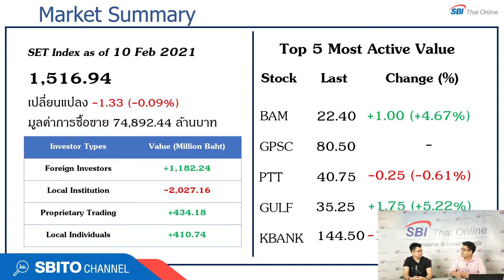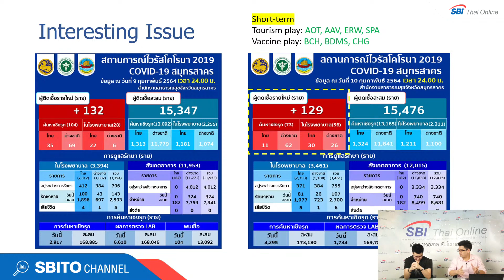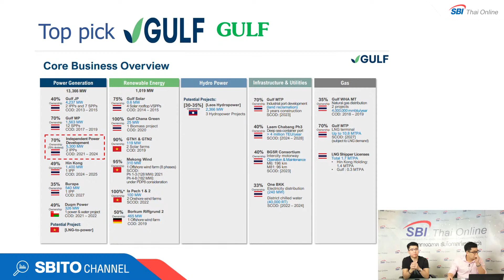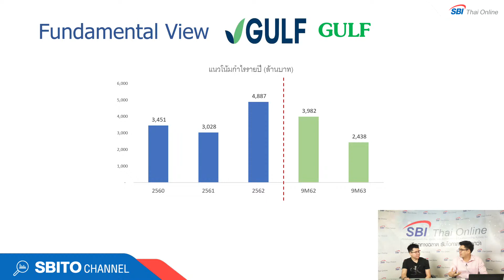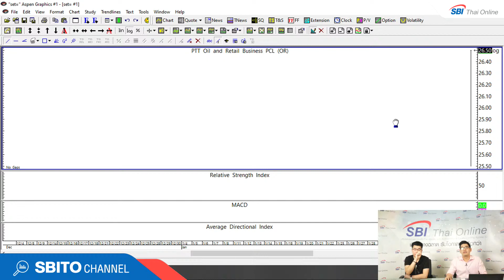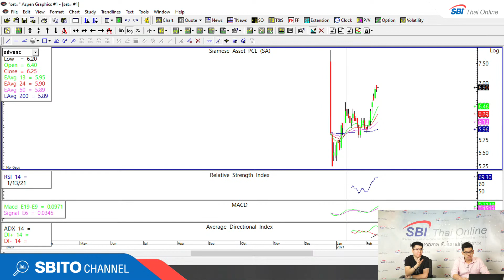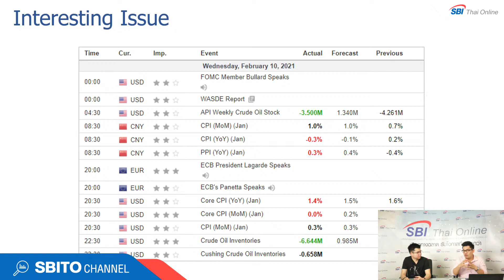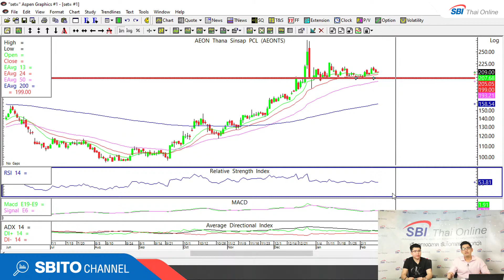Copy of SBITO Morning Brief (Live) 11 Feb 64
-ราคาน้ำมันดิบ WTI ตั้งแต่ 1 ก.พ.-10 ก.พ. ปรับขึ้น 11.8% ถือเป็น sentiment บวกต่อหุ้น OR

-ภาพทางเทคนิค SET index และหุ้น GULF

-ประเด็นต่างประเทศที่น่าสนใจ
โดยนักวิเคราะห์
วรเกียรติ กิ่งมนตรี
อภิสิทธิ์ ภัทรสกลเกียรติ